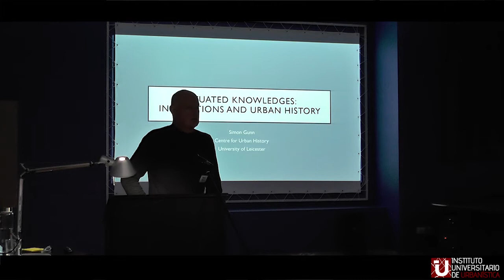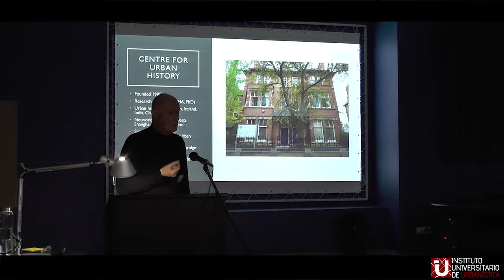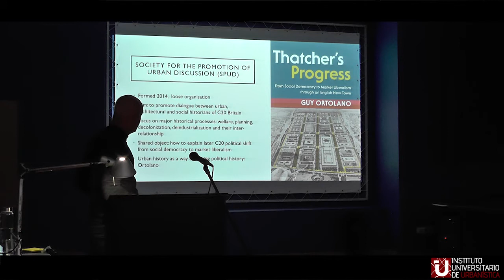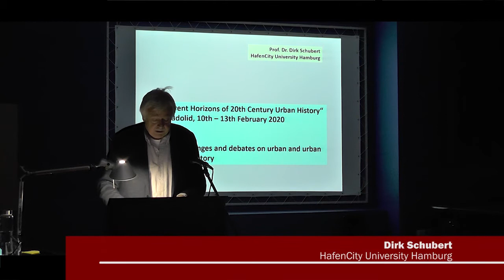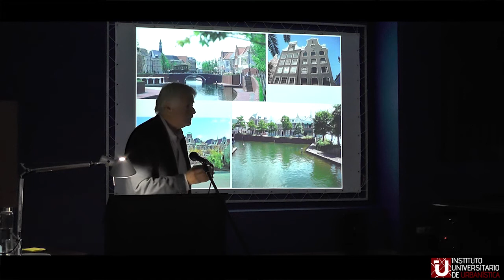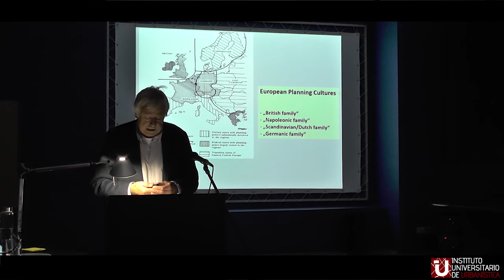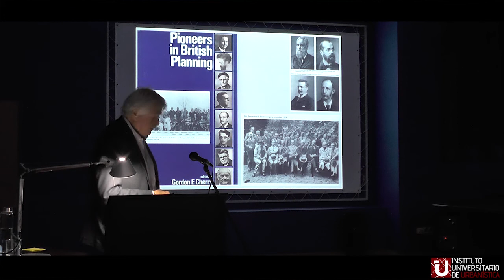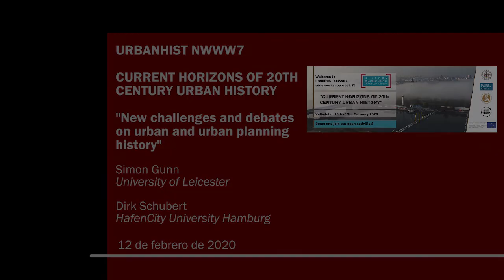8. New challenges and debates on urban and urban planning history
Conferencia impartida por Simon Gunn (University of Leicester) y Dirk Schubert (HafenCity University Hamburg) correspondiente al seminario "Current Horizons of Urban History", organizado por el Instituto Universitario de Urbanística y celebrado en la Escuela Técnica Superior de Arquitectura y en el Archivo Municipal de Valladolid.

Este seminario se enmarca dentro de las actividades programadas para la Network-Wide Workshop Week 7 (10-13 de febrero de 2020), como parte del programa europeo de doctorado UrbanHIST. Más información